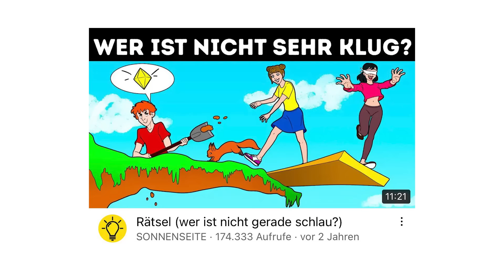WER STIRBT ZUERST ?